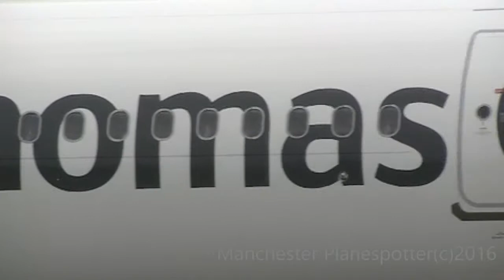Adrai Airways Airbus A320-132 S5-AAP On JP463 Taxing + Taking Off At Manchester Airport On 28/05/16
Adrai Airways Airbus A320-132 S5-AAP On Flight JP463 Going To (LJU) Ljubliana Taxing + Taking Off On Runway 23L At (MAN) Manchester Airport On The 28/05/2016